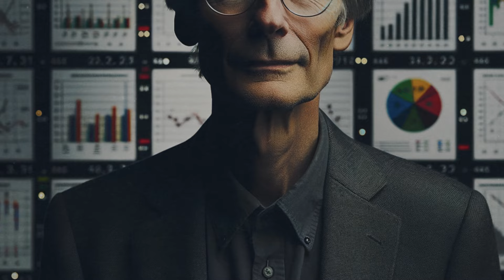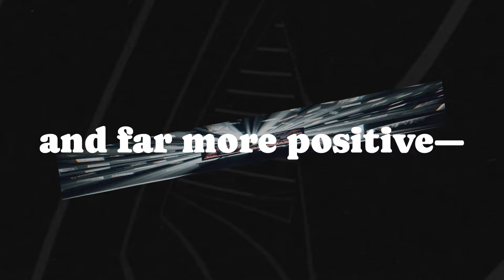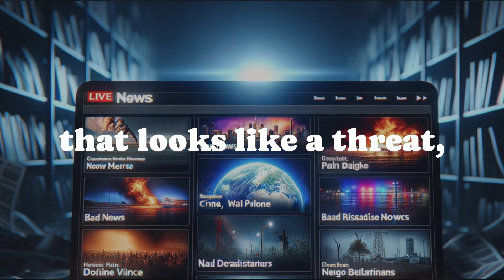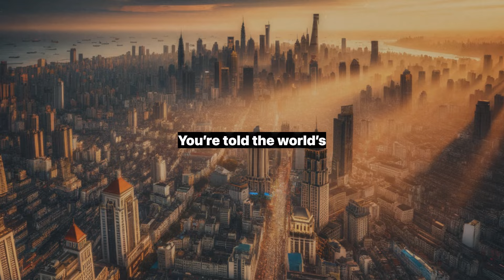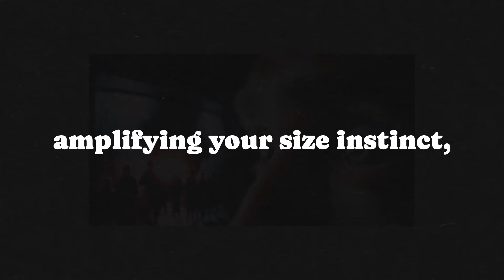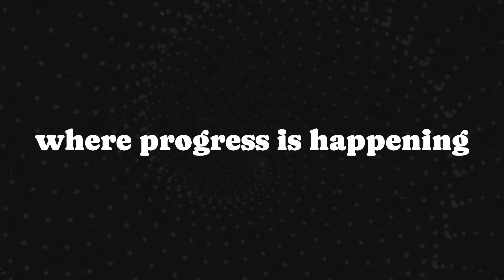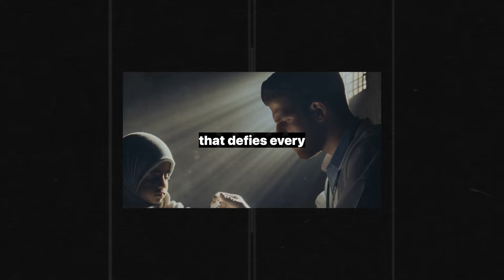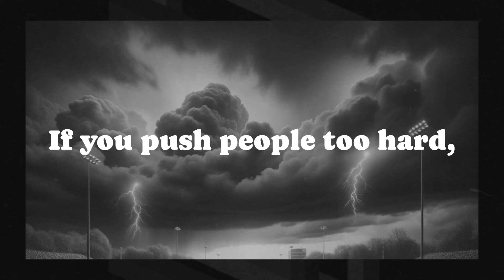You’ve Been Living in a Haze of Misconception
Discover how *Factfulness* by Hans Rosling, Ola Rosling, and Anna Rosling Rönnlund dismantles the misconceptions that cloud your understanding of the world. In this video, we delve into why your perception is skewed, how the media feeds your fears, and why the reality is far more optimistic than you might think. Prepare to challenge your instincts and see the world through the lens of data and reason. Let’s break free from the haze of misconception together.